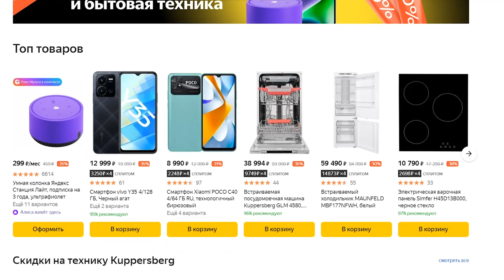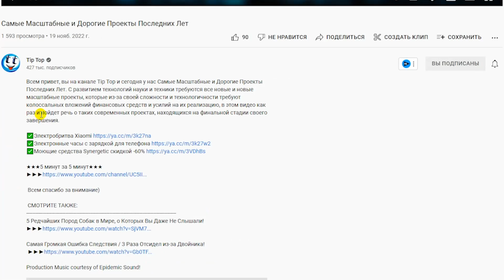7 Самых Милых и Красивых Животных в Мире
Всем привет, вы на канале Tip Top и сегодня у нас 7 самых милых и красивых животных в мире!Природа не знает границ в своей изобретательности и разнообразии живых существ на планете. Среди различных видов животных есть наиболее яркие, привлекательные, грациозные, пушистые или просто забавные виды, которые выделяются на фоне остальных, например, бабочка мадагаскарская комета, утка мандаринка, малая красная панда или снежный барс ирбис. Опасные или безобидные, миниатюрные или огромные, все они являются совершенными творениями эволюции. Сегодня посмотрим на животных, которые являются самыми редкими и красивыми представителями своих видов.